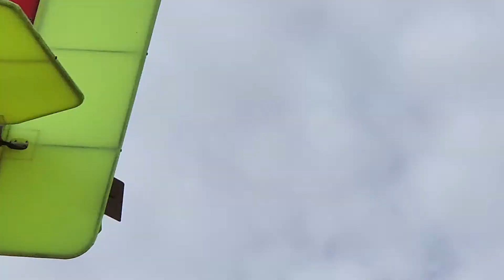Cool flight in my Phantom ultralight after the rain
Taking advantage of the cloudy background and cooler temperature while flying my phantom in Pahrump.